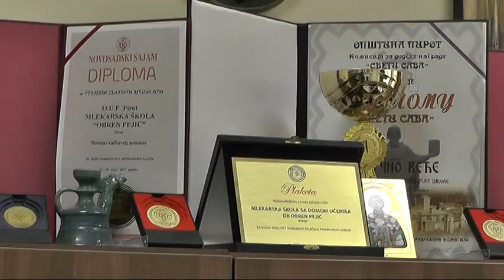UPIS 2019 MLEKARSKA SKOLA 19062019